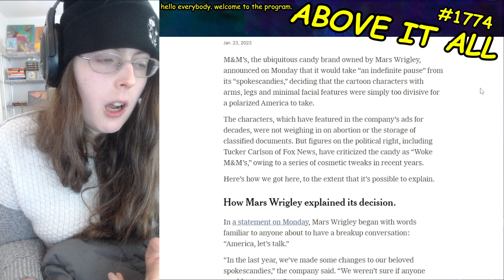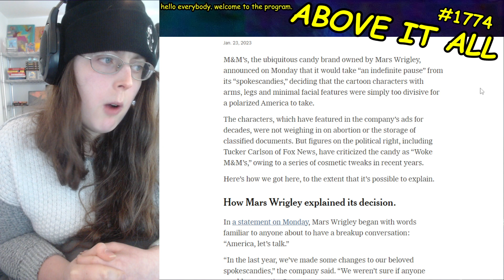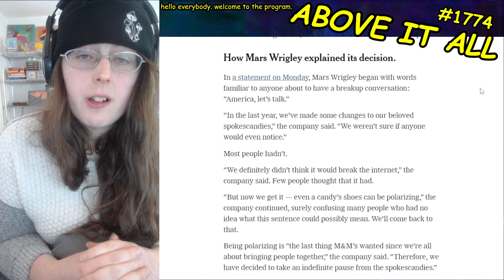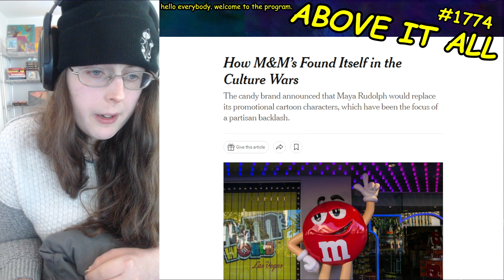M&M's BUCKLES TO CANCER CULTURE, Gets RID OF "Spokescandies" Everyone Knew And Loved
Send me money to help me eat tomorrow!